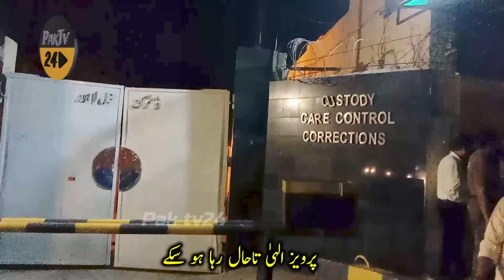حکم کے باوجود پرویزالہیٰ رہائی روک دی گئی۔ بہن جیل کے سامنے رو پڑی اتنا ظلم نا کرو۔جتنا سہہ نا سکو